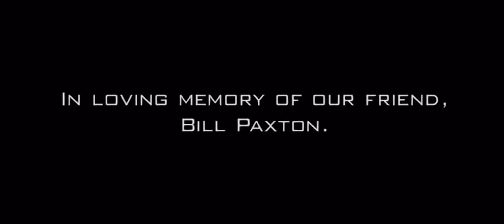A Tribute to Bill Paxton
This is my tribute to Bill Paxton. The song in "Stand By Me" by Bootstraps. I used clips from Aliens, Terminator, Near Dark, Twister, Tombstone, Weird Science, Edge of Tomorrow, Spy Kids, Apollo 13, Predator 2, Titanic, and more!